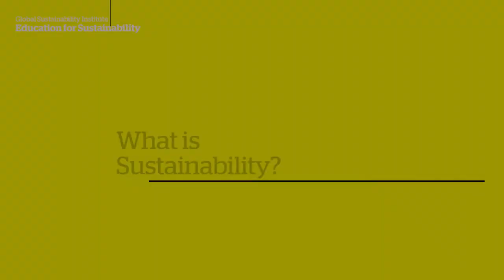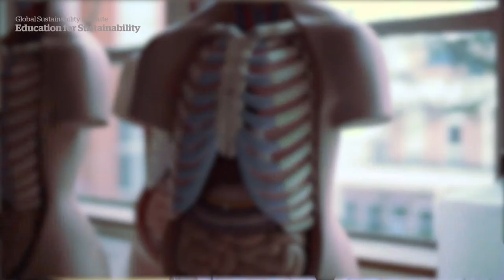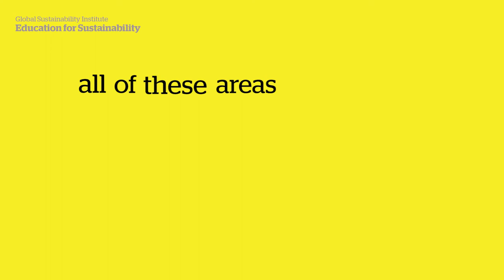Global Sustainability Institute: Education for Sustainability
Sustainability is important to all of us. Our Global Sustainability Institute (GSI) spoke to three Anglia Ruskin students to ask what sustainability means to them.